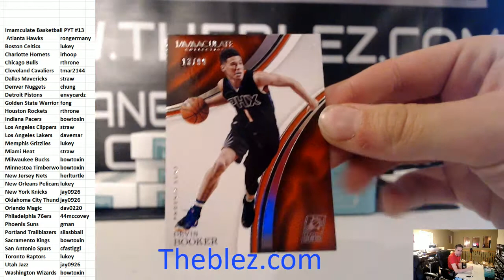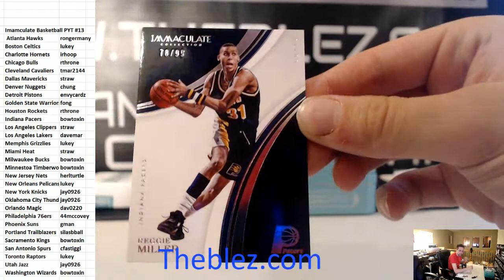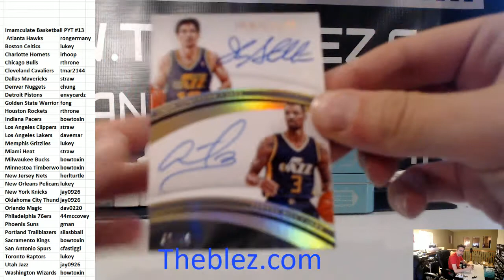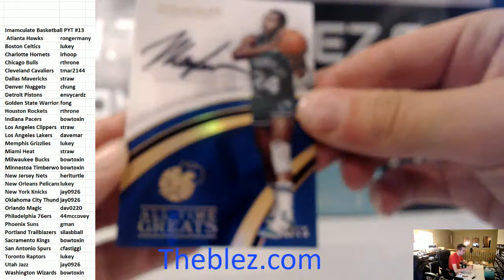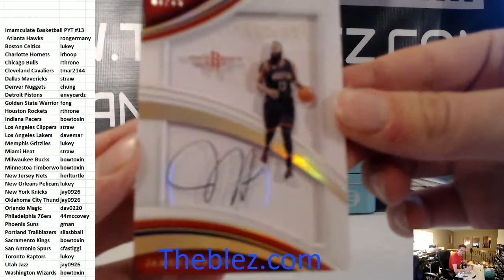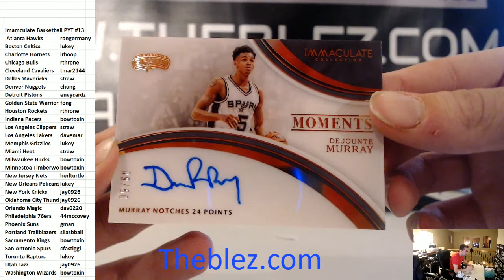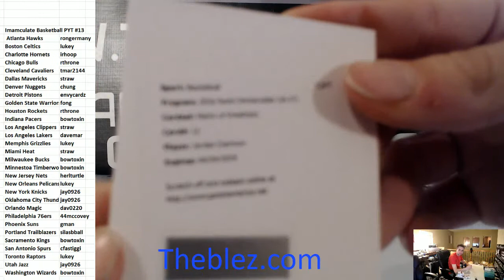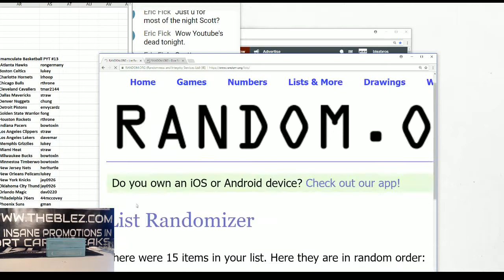2016-17 Panini Immaculate Basketball Case Break PYT #13